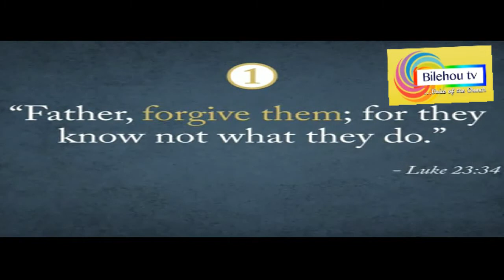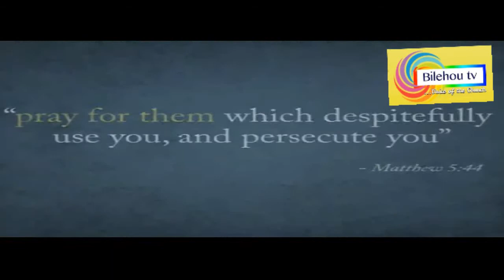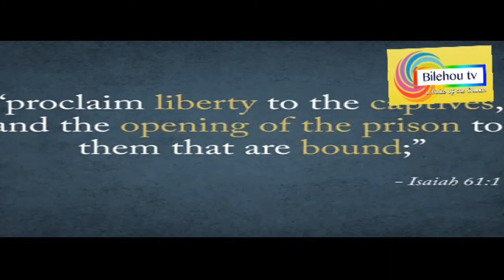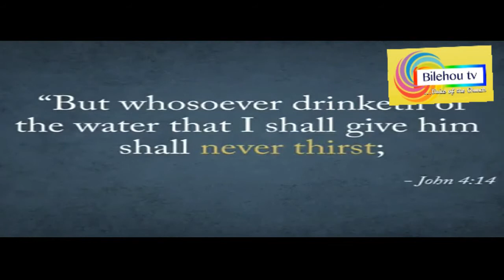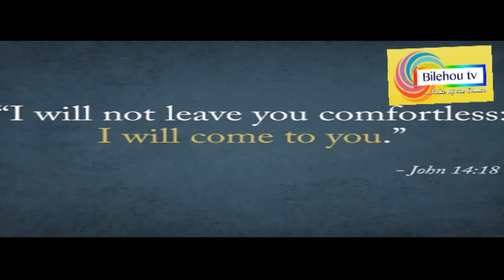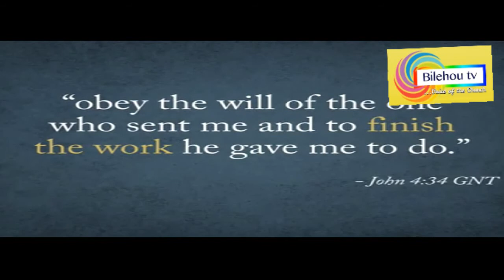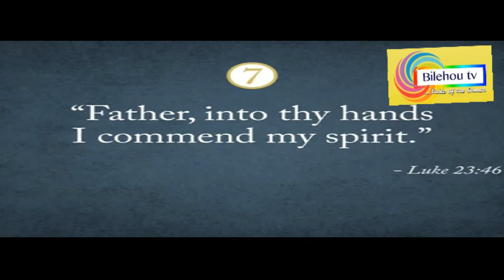MOST FAMOUS QUOTES:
The Seven Sayings of Christ on the Cross
Jesus was crucified with two others, one on either side of Him. He was in the center as if He were the worst. The middle cross was usually the ringleader's place. Again, prophecies written hundreds of years before were fulfilled.
Prior before He breathed His last, here are Seven saying of Jesus Christ on the Cross.